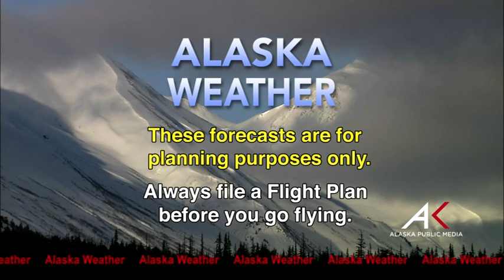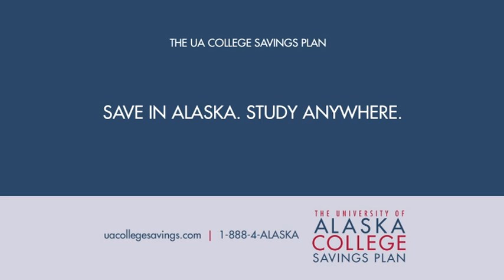October 13th, 2014 - Alaska Weather